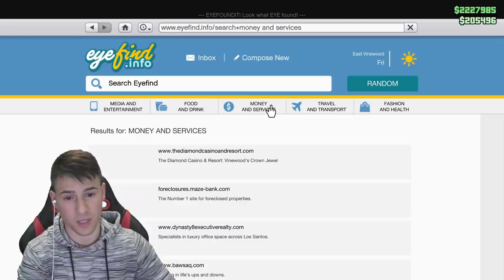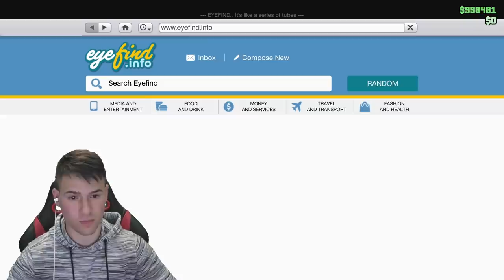ТУНИНГ НА АУДИ RS3! GTA 5